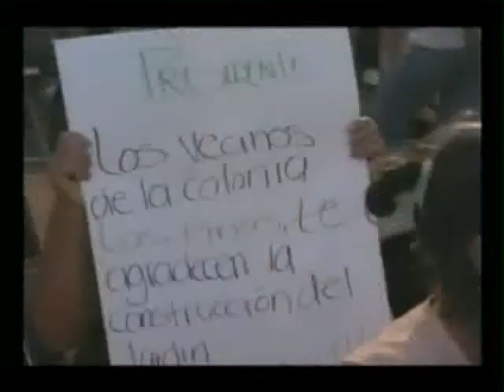La Cumbia de Mario Anguiano